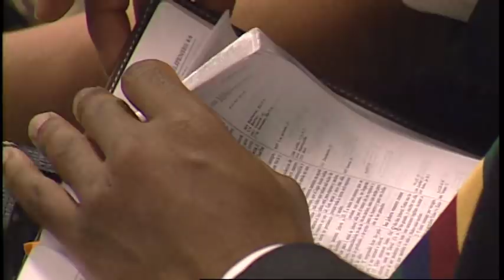Dios como Padre Educador - Pastor Juan Radhamés Fernández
Tema: Dios como Padre Educador

¿Quiénes somos?

CCLI # 11207910
Church Streaming & Podcast License
CCLI # CSPL060797